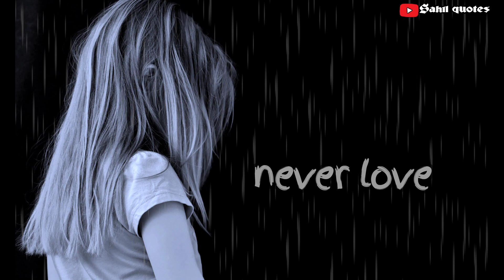breakup sad shayari | sad line status ! sad girls whatsapp status ! broken heart 💔 😢longviralvideo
Alone Tired || Broken Hearts || Past || Hurt || Emotional WhatsApp Status || Black Screen Sad Quotes

A sad and emotional whatsapp status for anyone feeling broken and down.